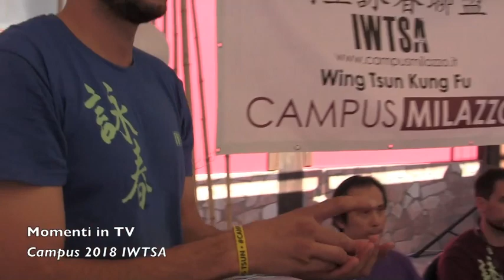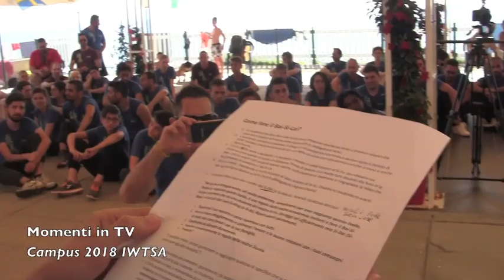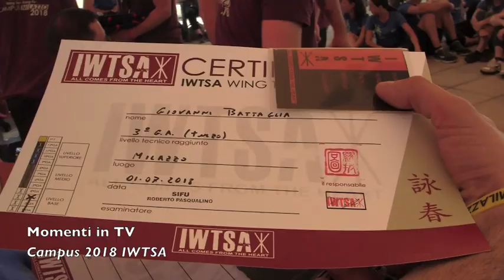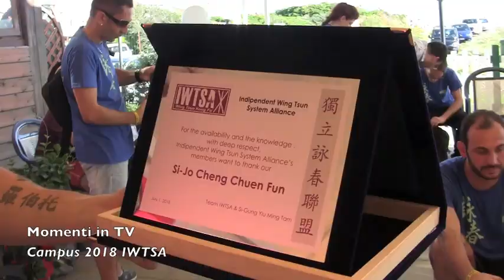Campus Milazzo 2018 in Tv su Antenna del mediterraneo (AM)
Campus IWTSA Milazzo 2018 con Sifu Tam Yiu Ming e GM Cheng Chuen Fun a Milazzo andato in onda su Antenna del Mediterraneo